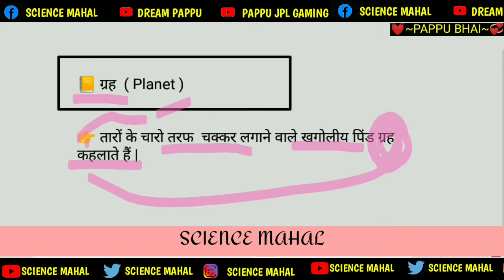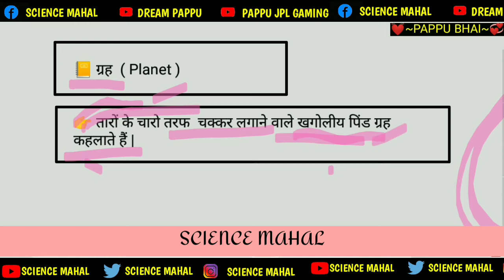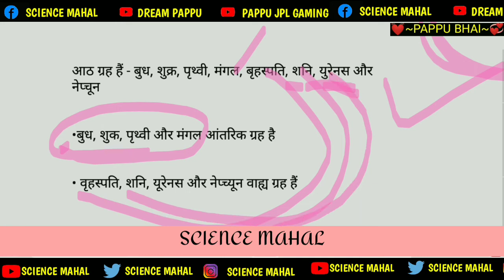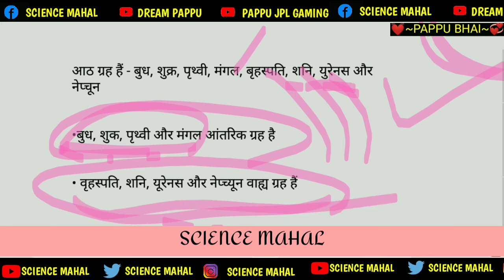ग्रह किसे कहते हैं। grah kise kahate hain। grah kya hai। ग्रह क्या है। grah kise kahte hain। pappu b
ग्रह किसे कहते हैं। grah kise kahate hain। grah kya hai। ग्रह क्या है। grah kise kahte hain। pappu bhai